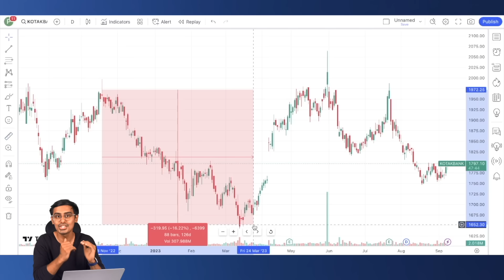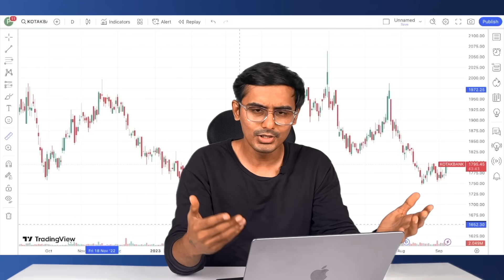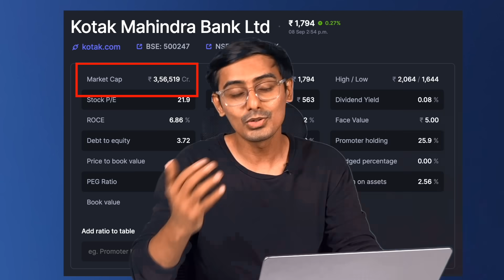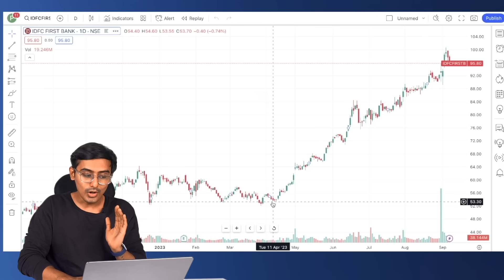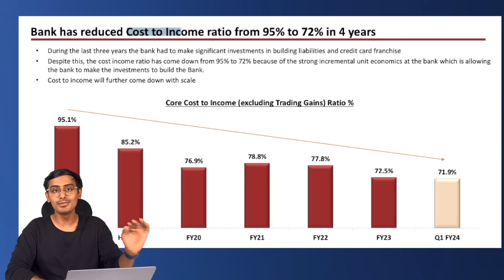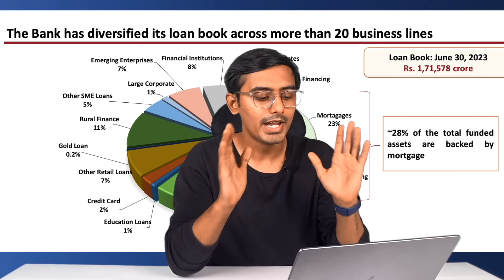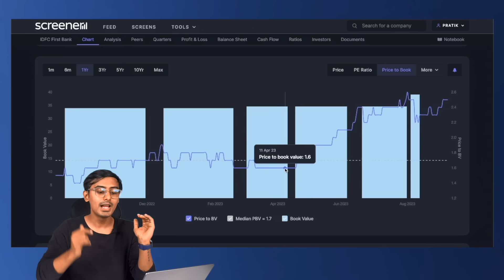Sandeep Maheshwari Investment: Invested in Which Bank? (Decoded) 🔍